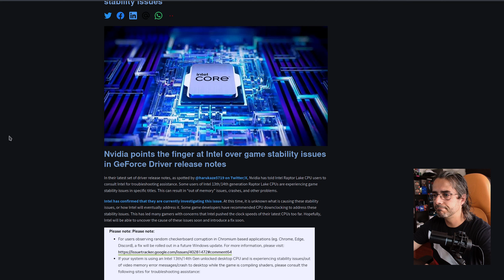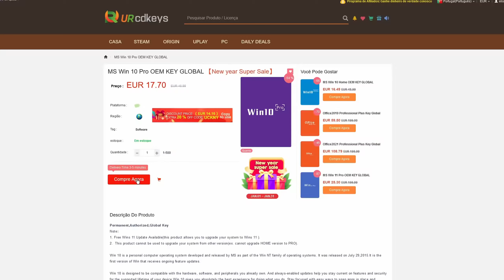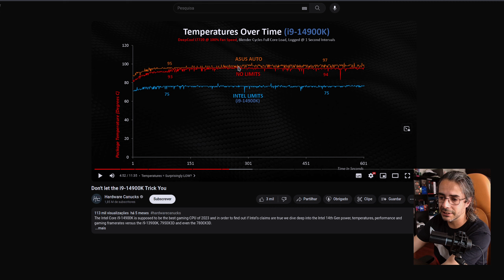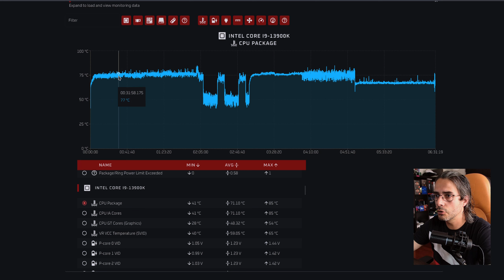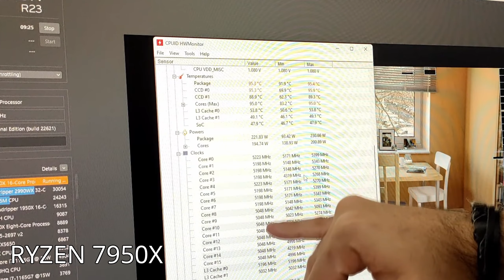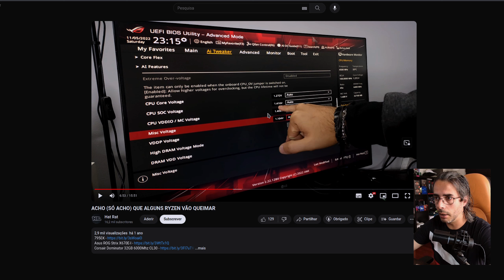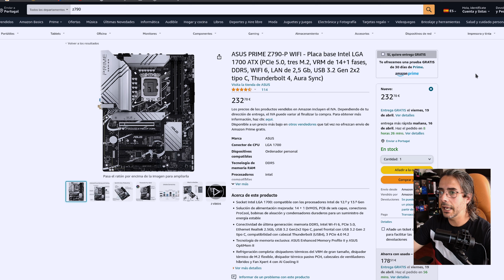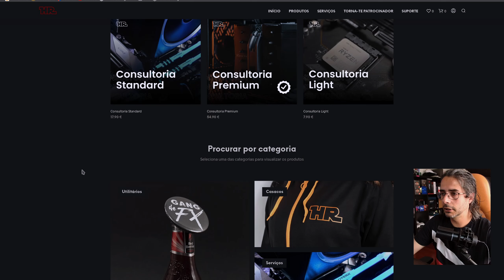Estou farto de ter razão, farto de hardware, farto de youtubers.